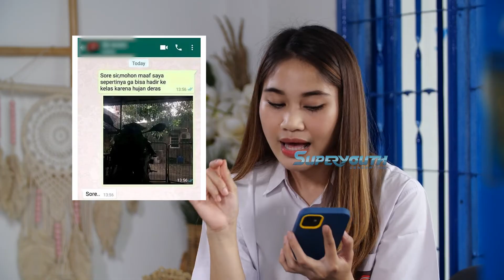LUCUNYA GURU AKU! JKT48 ALICIA CHANZIA SAMPAI BAPER — CERITA SUPERYOUTH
Hai Superyouth!!! Acha JKT 48 cewek terfavorit Dustin Tiffani mau curhat nih tentang perasaan terjujur dia waktu keluar dari JKT48 gimana ya ceritanya??!!

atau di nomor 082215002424